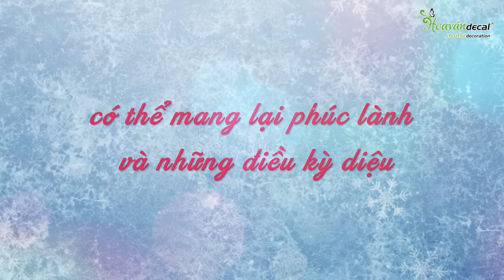❄ ☃ Khi Mùa Giáng Sinh Về... Bạn Sẽ Làm Gì Ý Nghĩa ? Hoa Văn Decal